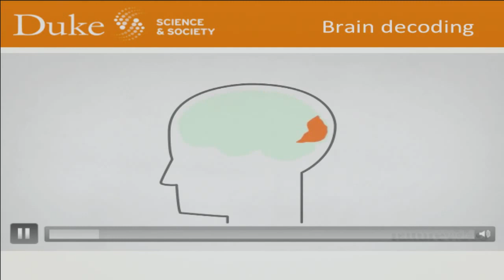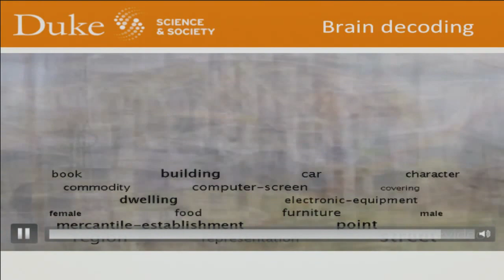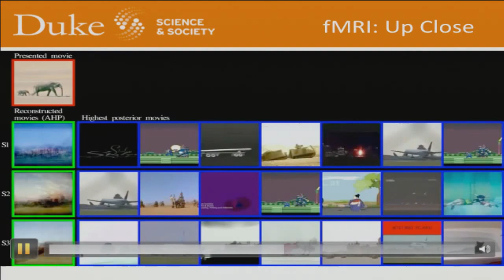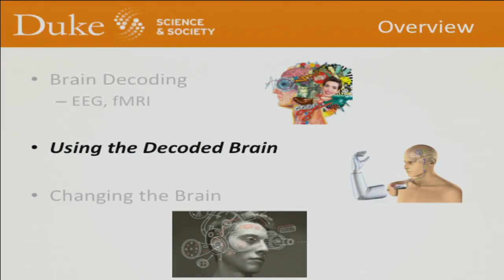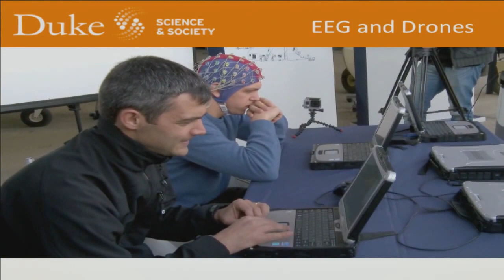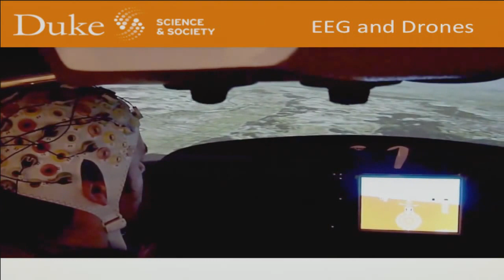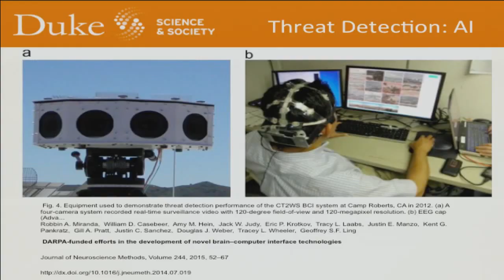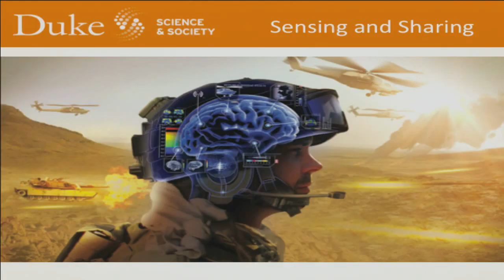LENS Conference 2016 | Nita Farahany, Neuroscience Goes to War: Hybrid Soldiers & More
Speaker: Professor Nita Farahany, Duke Law School

Duke's Center on Law, Ethics and National Security (LENS) held its annual national security conference on February 26-27, 2016 at Duke Law School. The 2016 LENS conference, titled "Hybrid Threats = Hybrid Law?", will examine how technology, science, and societal changes have affected the nature of war, created new fields of conflict, and necessitated new ways of thinking about the legal architecture affecting 21st century threats.